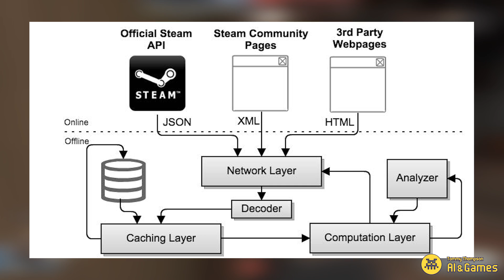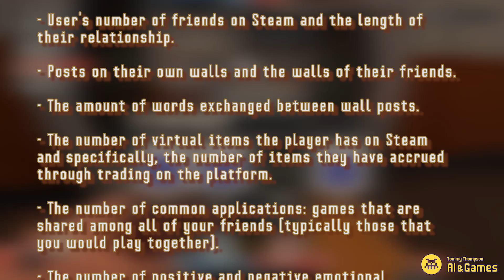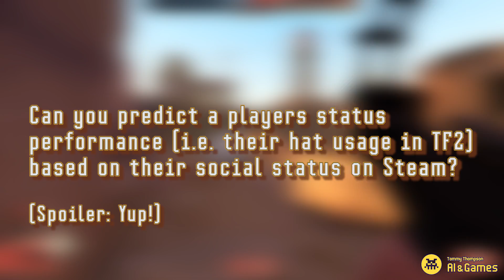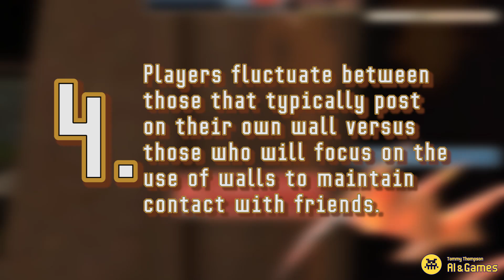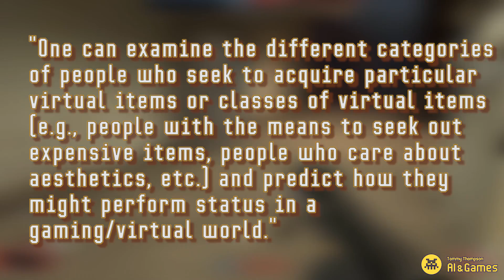Status Performance Analysis in Team Fortress 2 | AI and Games #17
In this video we take a look at cosmetic items and an interesting body of research analysing the habits of players in Team Fortress 2.  By analysing player data on Steam and what hats they wear in TF2, we can learn a lot about your social habits and your desire to express your achievements.

Special thanks to Chong-U Lim for his insight and feedback on the creation of this video.